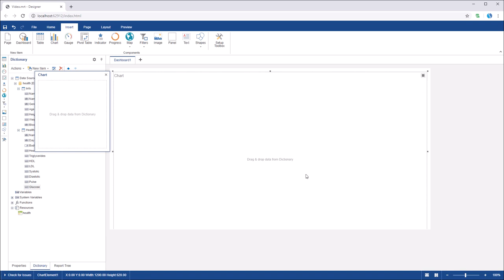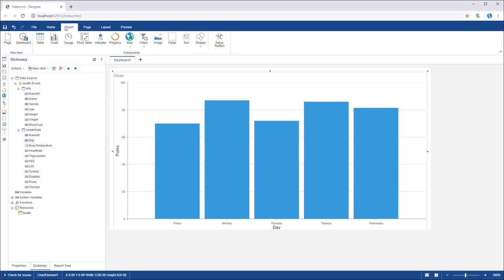JS Dashboard: Creating Dashboard with Chart [Shot on v2019]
This video demonstrates how to:
1 Create a chart on a dashboard panel;
2 Set chart.